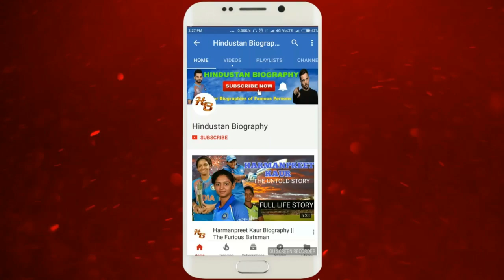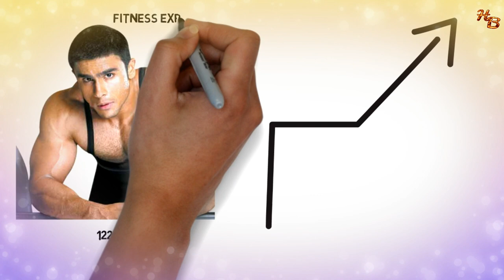Rahul Bhatt Biography | Alia Bhatt Brother,Big Boss,Movies,Actor,Interview,Lifestyle,IAS,Life Story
RahulBhatt is a Fitness Expert & Trainer. He is the brither of AliaBhatt .Earlier Rahul was stout and weighed around 122 kg. Gradually his interest in fitness started to develop and he works as a fitness expert. He has also participated in Bigg Boss 4 in 2010 and after his eviction from the house, he claimed that the show was scripted.